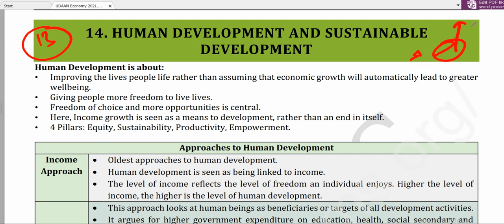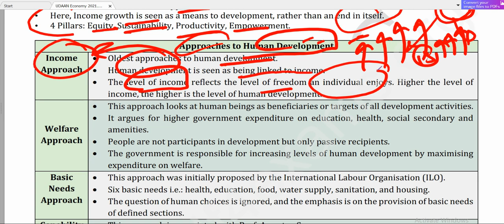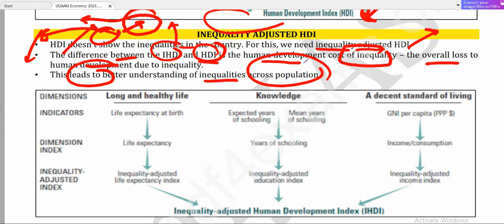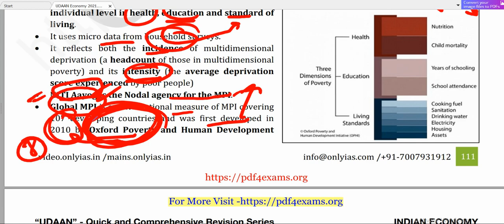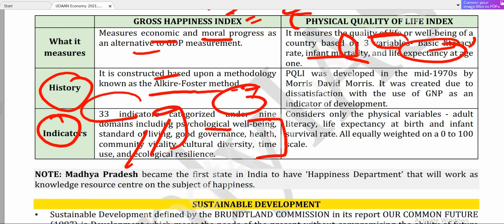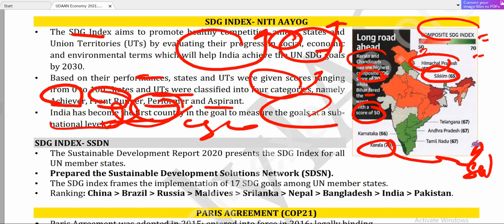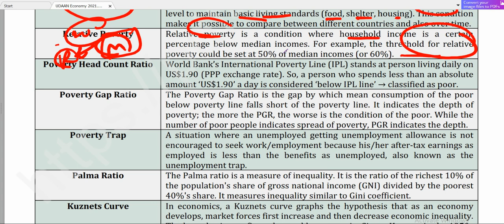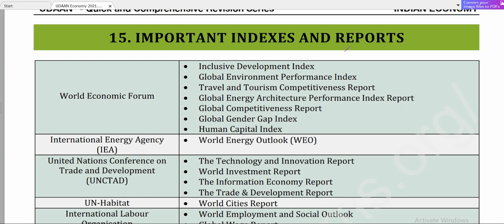ONLYIAS UDAAN Economy revision series -|| HUMAN DEVELOPMENT || for prelims 2021/22